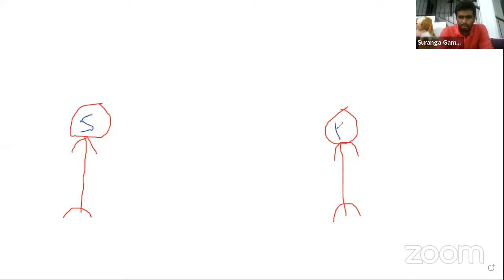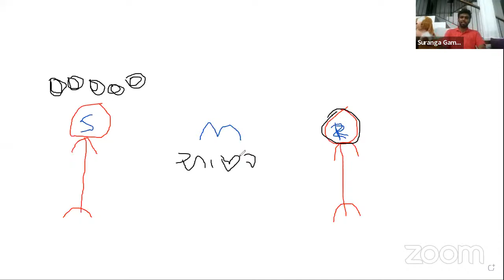2022 / 2023 AL - MEDIA Short Note 4th Day - Suranga Gamage